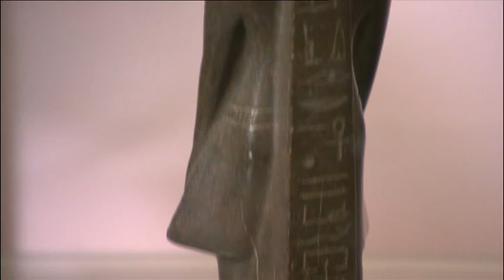The Spinning Egyptian Statue (part 2)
goes viral!